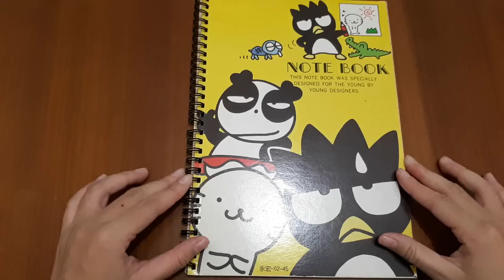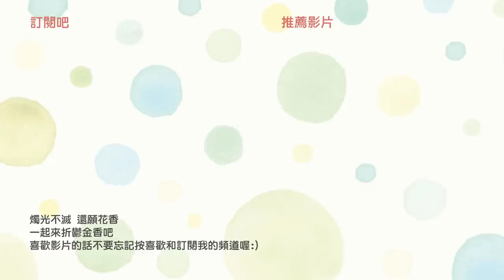【莎莎瘋手作】折一朵杜美心的鬱金香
想看更多這裡還有推薦影片喔:

【莎莎瘋手作】卡片簡單上手!一口氣學會5款經典爆炸卡機關｜Exploding Insert Card Tutorial

【莎莎瘋手作】什麼？五月天字體也可以！手帳&卡片的秘密武器-來吧9種超美字體一次打包｜Nine famous writing fonts

【莎莎亂挑戰】零失敗! 全聯即食珍珠漸層紅茶拿鐵DIY｜How to make layered bubble milk tea?

【莎莎愛手作】卡片簡單上手! 一口氣學會卡片書&瀑布卡｜DIY Card-- Waterfall Card and Card Book